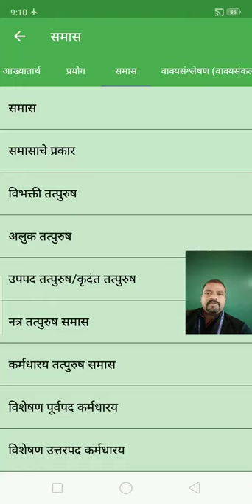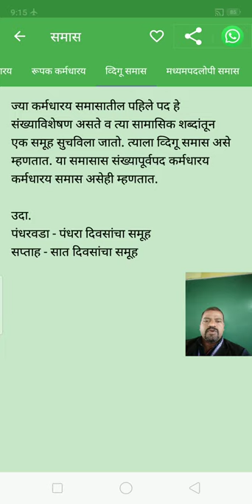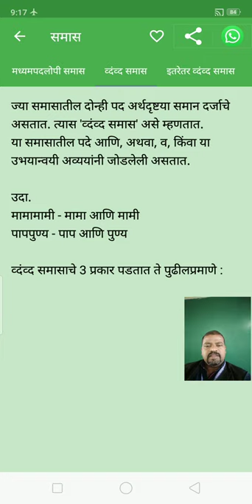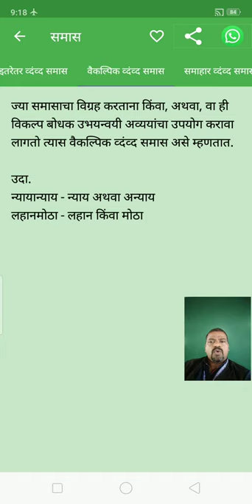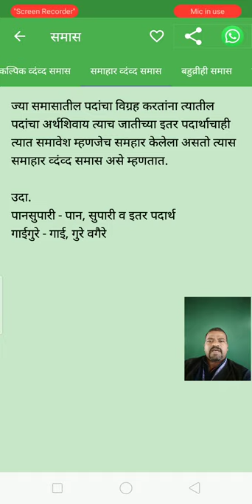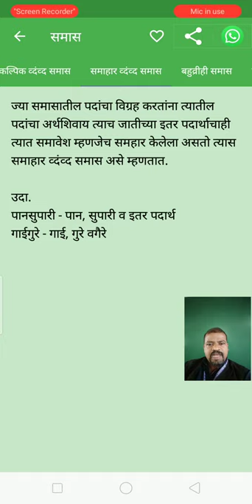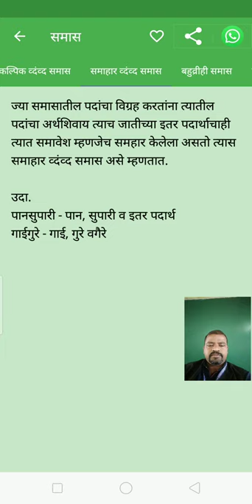IX MARATHI SAMAS 2020 09 19 09 10 27